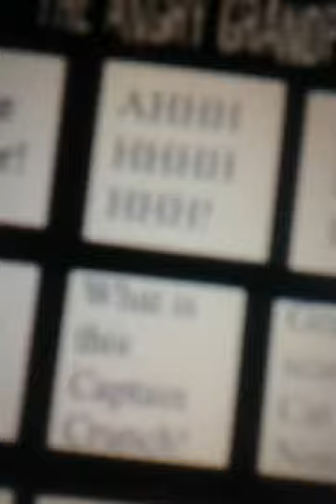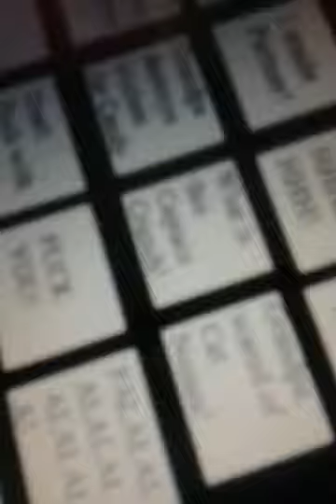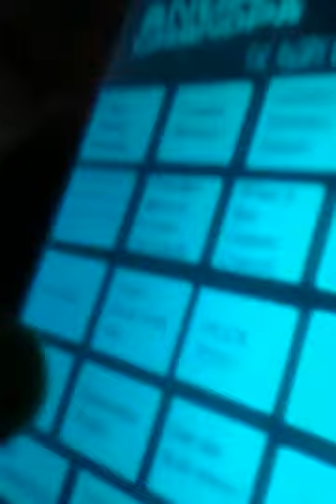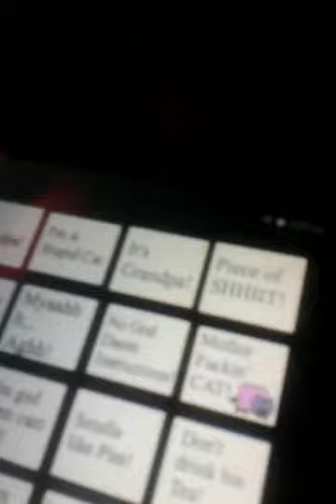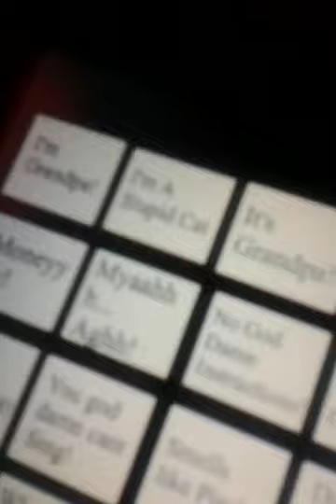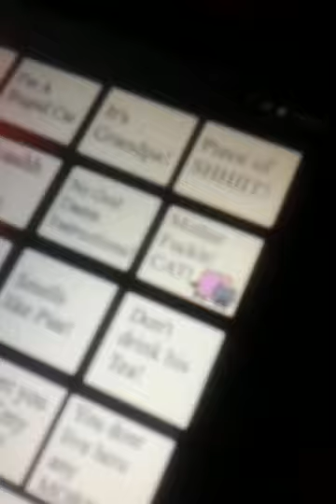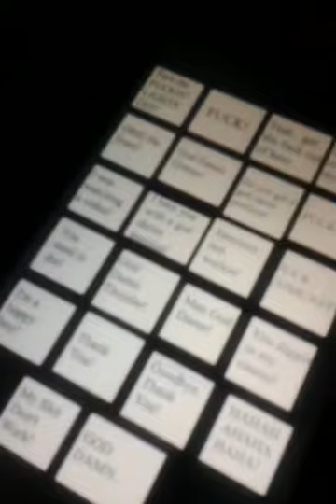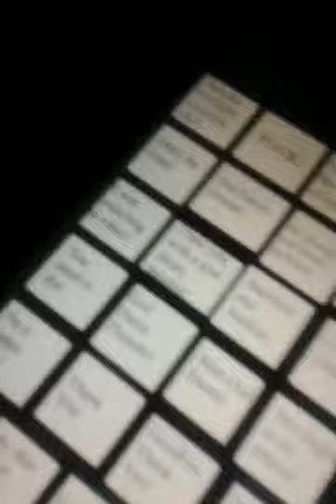Angry Grandpa soundboard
This app is by kent games